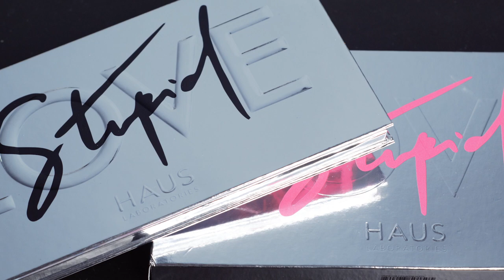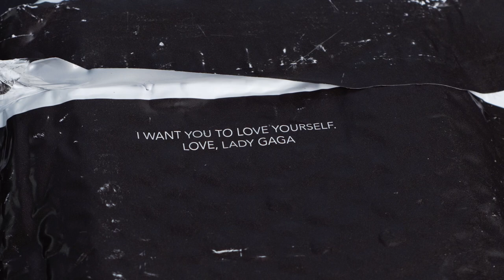Haus Laboratories Stupid Love | Recreating Lady Gaga’s Promo Look, Unboxing, and Review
Lady Gaga released a new palette and today I am lucky enough to be unboxing and doing a recreation of her promo look for you! I absolutely love Lady Gaga and her collaborations with Haus Laboratories are always top notch. When I saw the promo look for the palette, I realize I had to recreate it for this video. Watch for the full unboxing and REVIEW! We hope everyone is being safe during the Corona Virus pandemic. Remember to stay inside and wash your hands!

Equipment:

Camera: Nikon D3300
Lens: Nikon 18mm - 55mm zoom lens
Audio: Zoom H6 Portable Recorder
Audio: Audio-Technica AT875R Shotgun Mic
Ring Light: Neewer Ring Light Kit